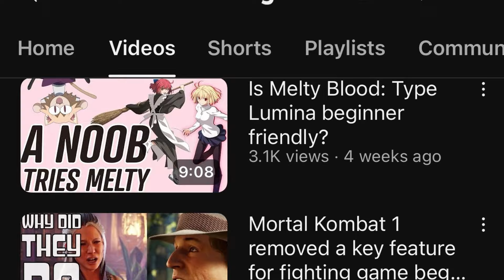Is Them's Fightin' Herds good for fighting game beginners?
Thank you for checking out my video! If you like what I do and would like to support me to do more of it, and you have some spare cash, consider donating on Ko-fi (which will also get you access to my Discord server) Them Fightin Herds is an indie fighting game inspired by My Little Pony... but hw is it for newcomers to the fighting game genre? I'm a fighting game beginner exploring the genre and sharing my experience from a noob's perspective. Here's how my experience went of trying Them's Fightin' Herds.

RIP the mighty pig.